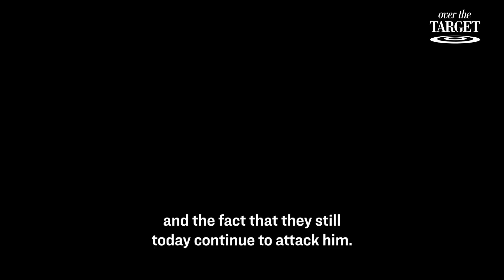The DOJ Can Run, but It Can’t Hide From Gen. Michael Flynn | Trailer | Over the Target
Six years ago, senior U.S. spies framed Gen. Michael Flynn, a combat veteran with over three decades in uniform, as a Russian spy. Even after he was forced out of the White House, corrupt prosecutors continued to hound him and his family. And when the DOJ finally relented, a federal judge upended the Constitution to go after the man—and now Flynn means to hold the government accountable in court.

In this hard-hitting episode of Over the Target, Lee Smith speaks with Flynn’s lawyer Jesse Binnall about the upcoming trial that has the DOJ running for cover.

02:43: DOJ wants to transfer Flynn trial from Florida to D.C.
06:05: Why the Flynn case need should stay in Florida
07:59: Misconduct of federal judge in the Flynn Case
11:58: Judge Emmet Sullivan ignored separation of powers
14:40: Flaws in justice system visible in DOJ fake case against Flynn
20:15: Flynn suing DOJ and FBI $50 million for malicious prosecution